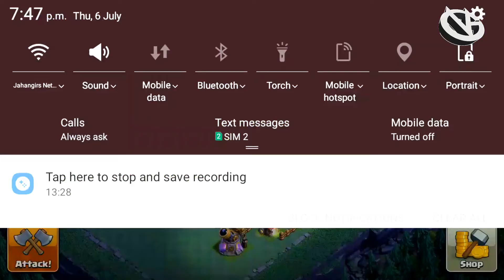COC-New Update Builder Hall 6 (BH6) TOP Best Base With Defense Replay || Top BASE For New Ugraders